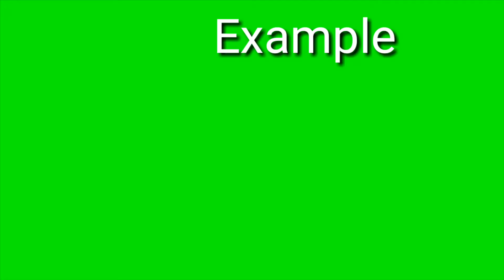Green screen new stamp । green screen animations stamp effects । stamp chroma key । free download